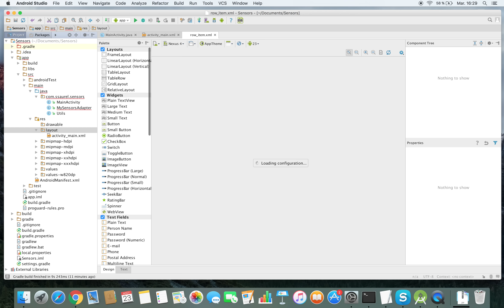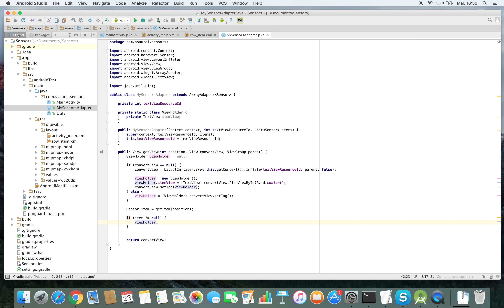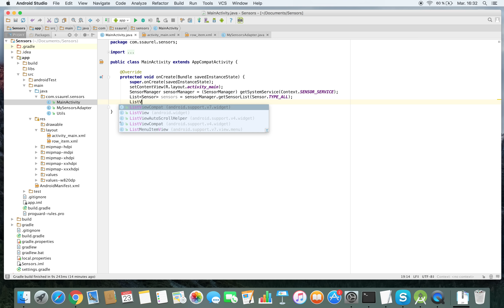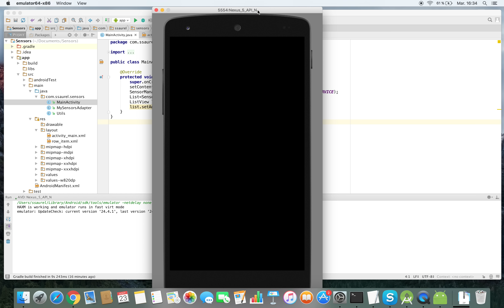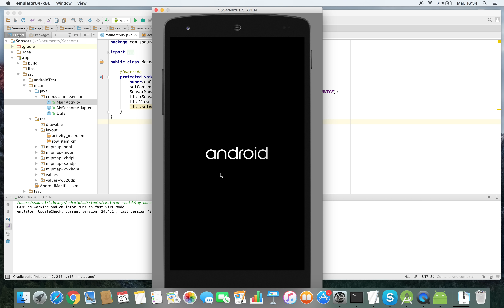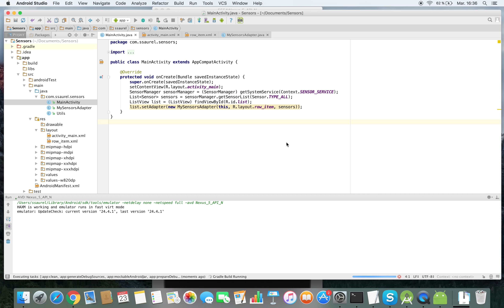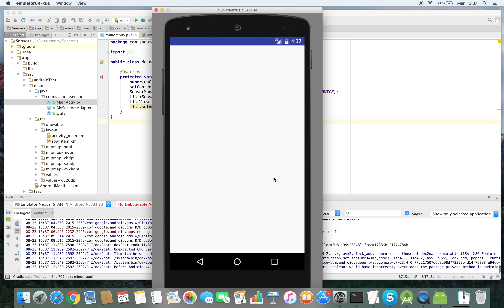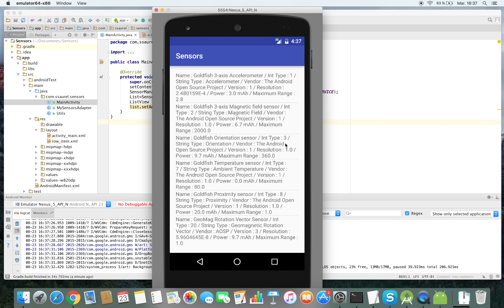Learn to list all Sensors available on Android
Learn to list all the Sensors available on an Android device with that step by step tutorial.

In that tutorial, you will learn to list the following sensors : Accelerometer, Ambient Temperature, Game Rotation Vector, Geomagnetic Rotation Vector, Gravity, Gyroscope, Heart Rate Monitor, Light, Linear Acceleration, Magnetic Field, Orientation, Pressure, Relative Humidity, Significant Motion, Step Detector, Step Counter